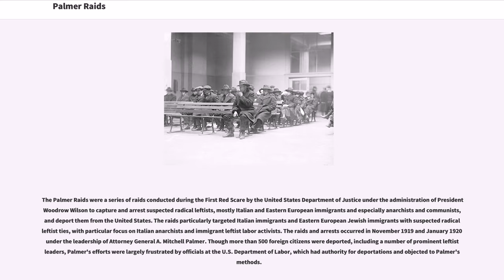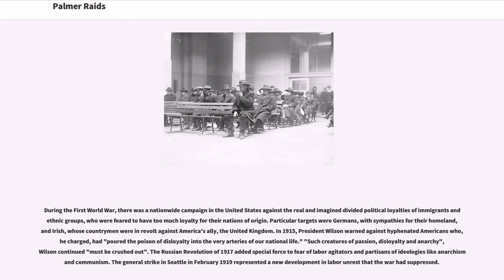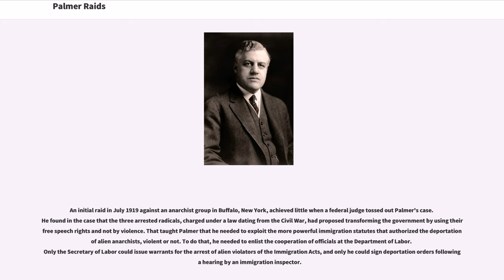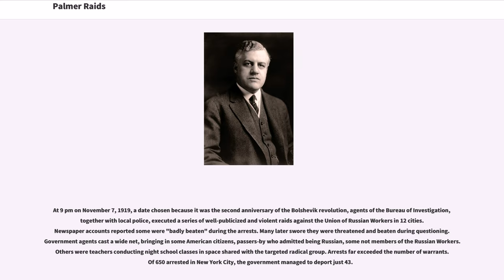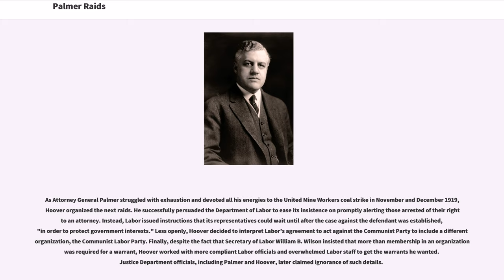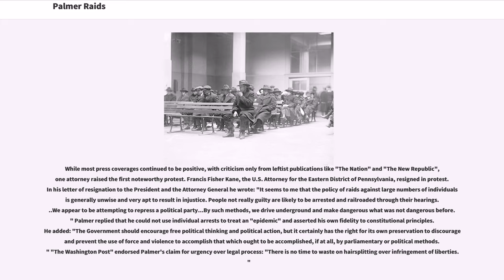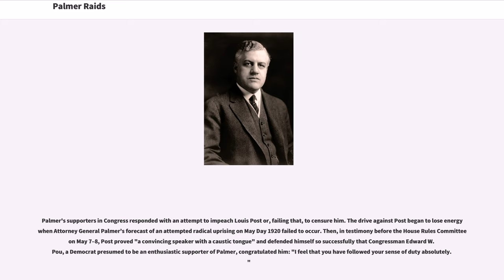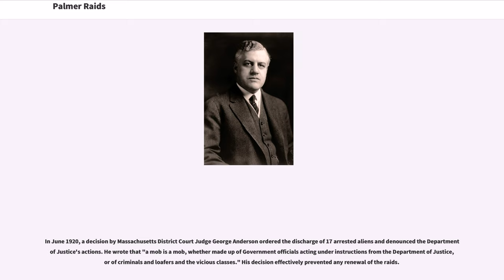Palmer Raids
Anti-anarchism_in_the_United_States
Anti-communism_in_the_United_States
Anti-Italian_sentiment

The Palmer Raids were a series of raids conducted during the First Red Scare by the United States Department of Justice under the administration of President Woodrow Wilson to capture and arrest suspected radical leftists, mostly Italian and Eastern European immigrants and especially anarchists and communists, and deport them from the United States. The raids particularly targeted Italian immigrants and Eastern European Jewish immigrants with suspected radical leftist ties, with particular focus on Italian anarchists and immigrant leftist labor activists. The raids and arrests occurred in November 1919 and January 1920 under the leadership of Attorney General A. Mitchell Palmer. Though more than 500 foreign citizens were deported, including a number of prominent leftist leaders, Palmer's efforts were largely frustrated by officials at the U.S. Department of Labor, which had authority for deportations and objected to Palmer's methods.

The Palmer Raids occurred in the larger context of the Red Scare, the term given to fear of and reaction against communist radicals in the U.S. in the years immediately following World War I. There were strikes that garnered national attention, race riots in more than 30 cities, and two sets of bombings in April and June 1919, including one bomb mailed to Palmer's home. The Palmer Raids preceded the Immigration Act of 1924, which also targeted Southern European and Eastern Europe immigrants on not just political grounds but also mostly ethnic and racial grounds.

During the First World War, there was a nationwide campaign i...